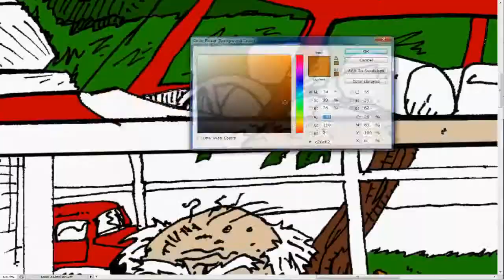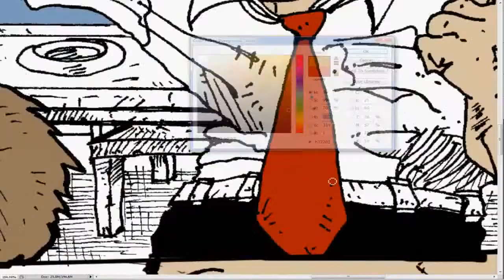comic book page - coloring in action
I can provide all original files and papers

a comic page I wrote and drew trying out my skills in comic book format. I learned a lot from doing this and learned and noticed flaws in my art work which I have been working on to improve.